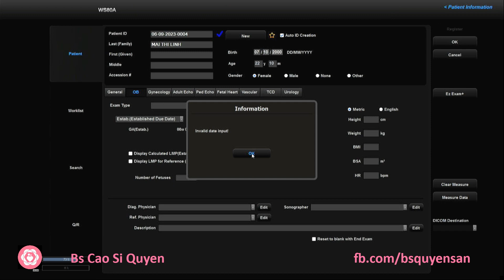Mai Thị Linh 06/09/2023